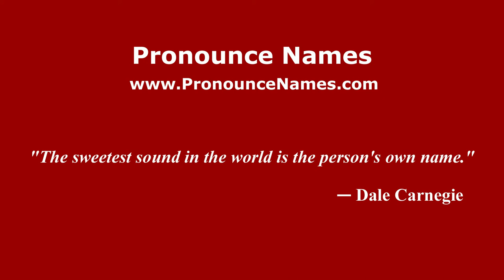How to pronounce Yavaraté (Colombian Spanish/Colombia) - PronounceNames.com